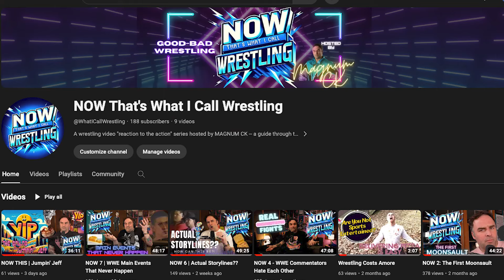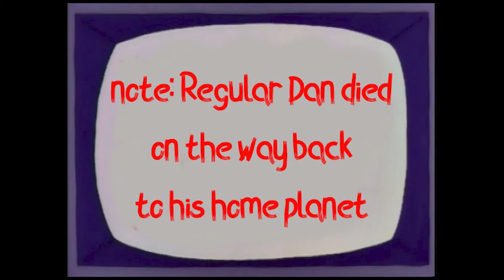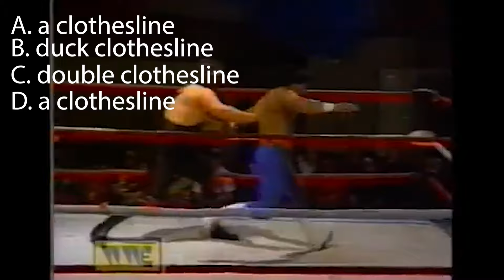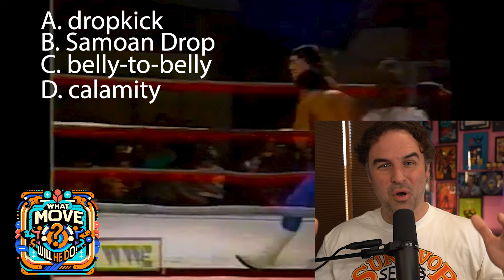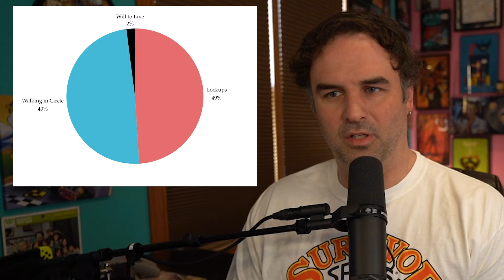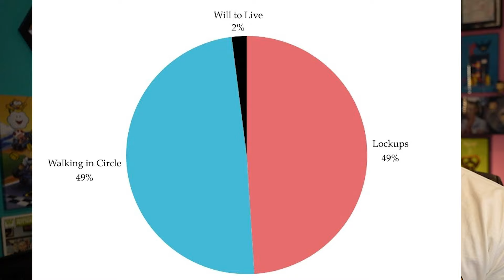Clothesline Your Way Out | WWE 8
This week's episode of World Wrestling Empire is particularly grueling, but the real clotheslines were the friends we clotheslined along the clothesline.